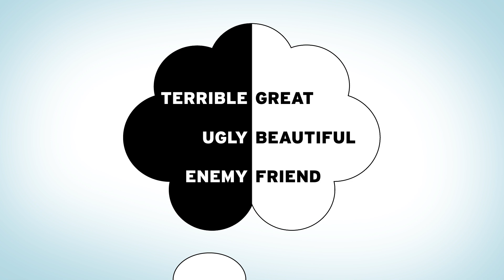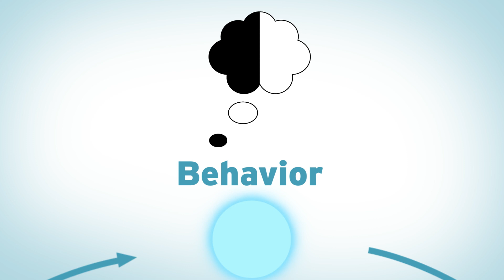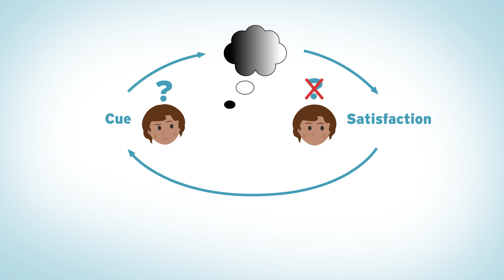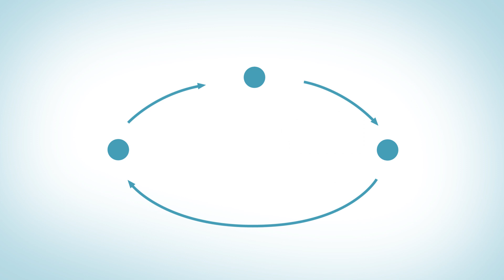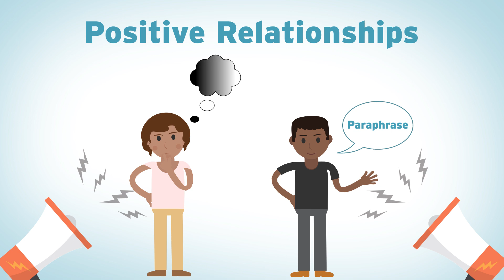HabitWise #6: How Habits Can Help Us Improve Relationships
Lesson #6 of the HabitWise program helps students learn how they can use the habit loop to examine how their thinking and communication affects their relationships.

Lesson #6 helps students:
• Describe black-and white thinking and explain how it can have a negative impact on
relationships.
• Identify descriptions and behaviors that fall into the “gray area” of situations.
• Define paraphrasing and identify how it can improve relationships.
• Identify the positive and negative ways social media affects relationships.
• Identify behaviors that could replace bullying.
• Identify behaviors that could replace sexting.

To access the worksheets and teacher's guide that accompany Lesson #6, go or find us on TeachersPayTeachers

HabitWise is an in-class program that empowers adolescents to use the psychology of habit formation to improve their wellness, productivity, money management, and relationships. It's a critical addition to the curriculum for Health, Advisory, Guidance, Social & Emotional Learning, and Psychology.

We'd love to hear from you! Please leave your comments to let us know how you're using HabitWise.